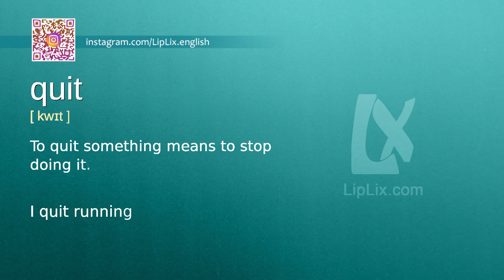Quit : B1 level english vocabulary lesson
In this english video we will see what the word "Quit" means. It's an English word from B1 level vocabulary list.

The word is "Quit", meaning is: "To quit something means to stop doing it." and example is: "I quit running because I got tired.".